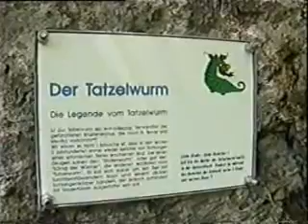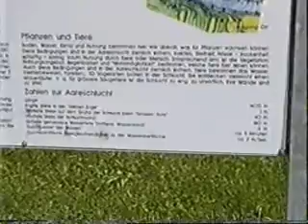Svájc 2000 Aareschlucht.wmv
Az Aareschlucht teljes hosszában séta a szakadék oldalon kiépített járdán.